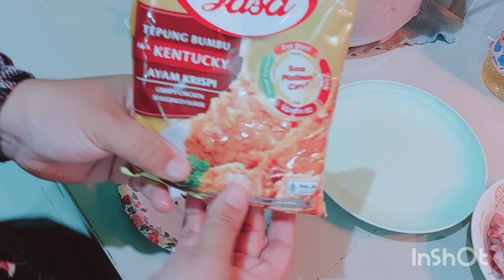Menu 30.000 seharian 5 Anggota keluarga || MENGENAL JENIS TANTRUM DI SEGALA USIA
Assalamu'alaikum Wr.Wb.

Hai bunda bahagia semua..😊
Perkenalkan ya nama saya Bunda Ayu 🧕🏻
IRT biasa tanpa ART yang selalu belajar bahagia👩‍👦‍👦👨‍👧
Vlog ini adalah keseharian sebagai IRT biasa 💁🏻‍♀️

Meski kegiatan itu-itu saja tapi yakin bahwa seluruhnya akan bernilai pahala 😇
Divideo ini kita bisa saling sharing ya, berbagi pengalaman untuk belajar bersama sebagai ibu bahagia 🥰

Follow Instagram : Sketsa Bunda

Nah kalau setelah nonton video, mau beli salah satu barang yang ada di video carinya disni ya...!!

cari barang apa nih... yukk cekk...

Perlengkapan Dapur Toska
Beli disni ⤵️

Pernak pernik kamar mandi
Beli disini ⤵️⤵️

Alat Hemat Bunday beli disini 💕💕💕